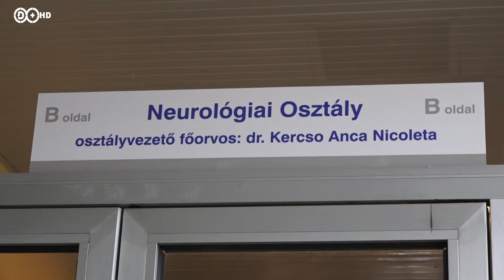2020. február 28. Stroke-őrző szoba